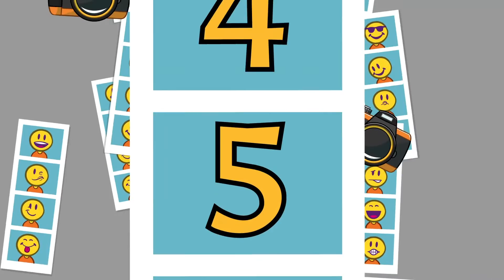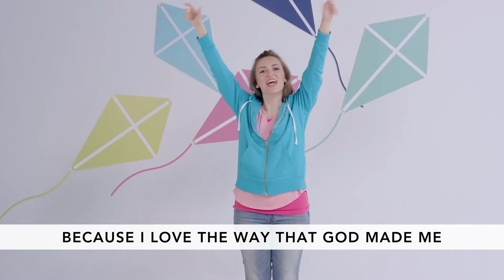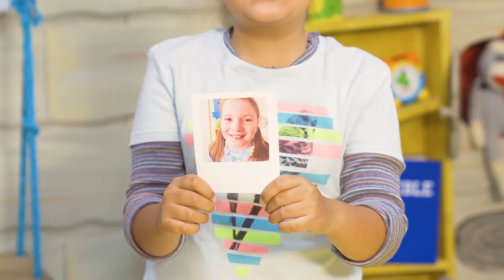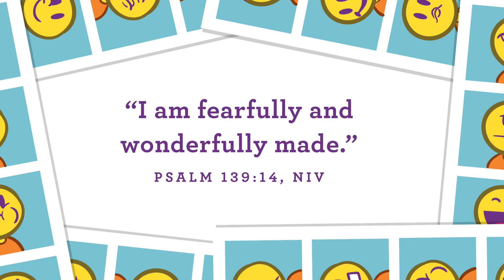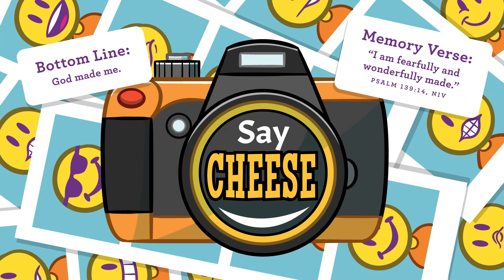Pre-K | Say Cheese | Week 2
Say Cheese | Ollie’s Wonder Clubhouse (August 2020)